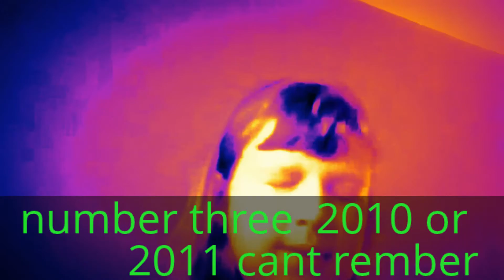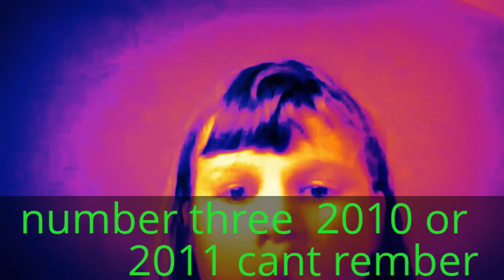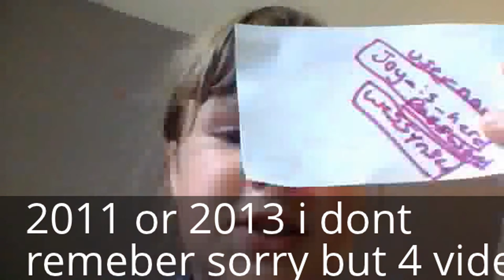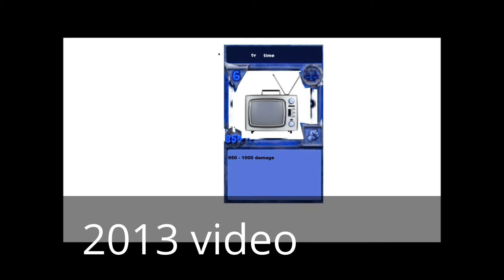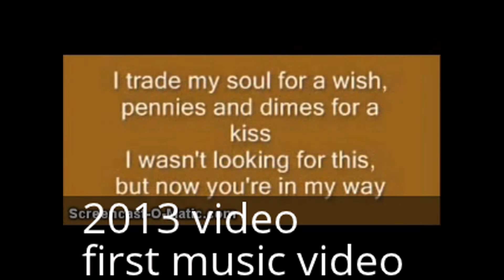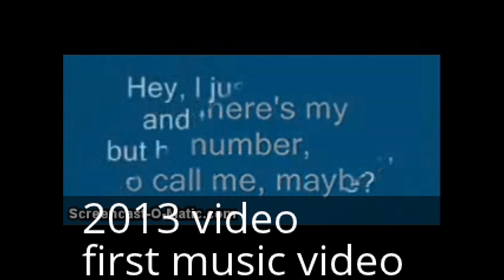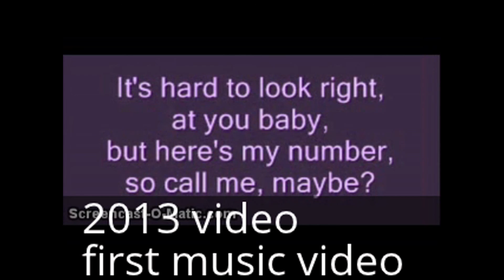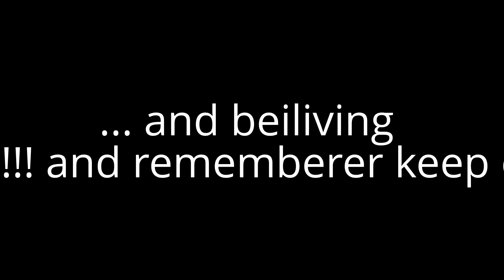1,000 viewer special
thx guys for 3 1/2 fabulous years!!! always keep watching and  always enjoy!
keep on meowing kitty force. keep on meowing...